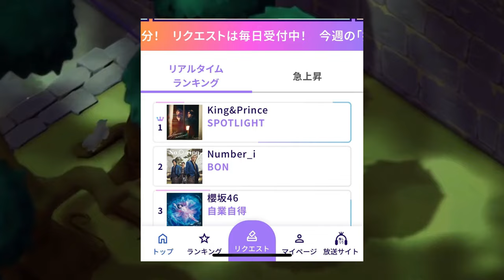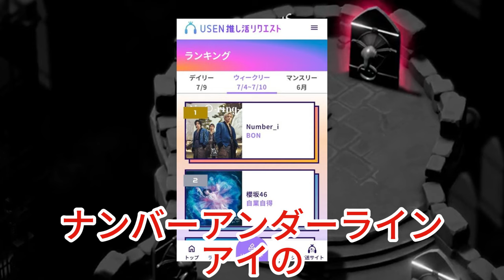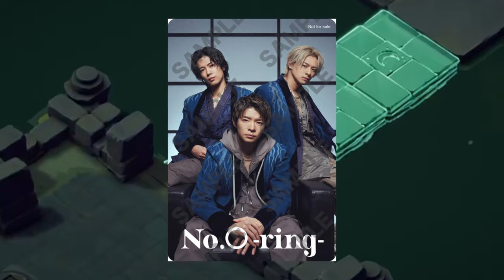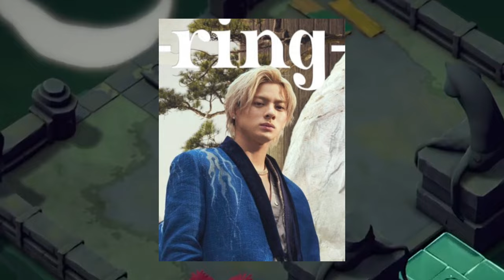【平野紫耀】Number_iのBONがUSEN推し活ランキングで1位獲得！ファンの熱意が実を結んだ瞬間!